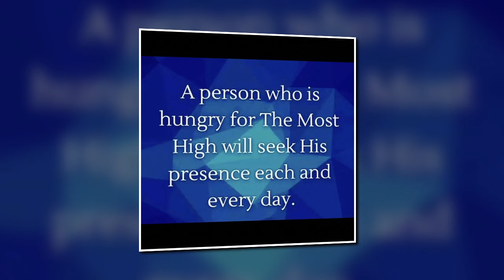THE GREAT GILDERSLEEVE: THE MECHANIC - GET READY FOR SOME OLD TIME RADIO FUN!!!!!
Here is another old time radio great for  you to enjoy!